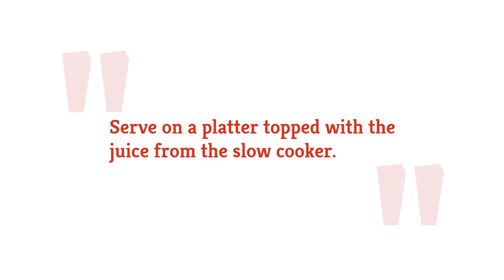Slow Cooker Pork Steak Recipe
If you’re in the mood for a steak but want something a bit different, this slow cooker pork steak might be just what you’re looking for. It only takes a handful of ingredients to prepare, and you can put it all in your slow cooker and walk away for a few hours. It will be an easy dinner that will feel like you’ve been working on it all day. Even better, it will lead to minimal cleanup, since it only involves the slow cooker. Take a look at this recipe for slow cooker pork steak that is easier than it sounds.